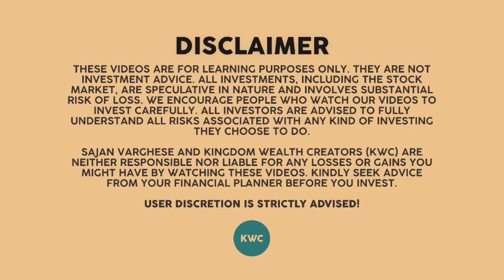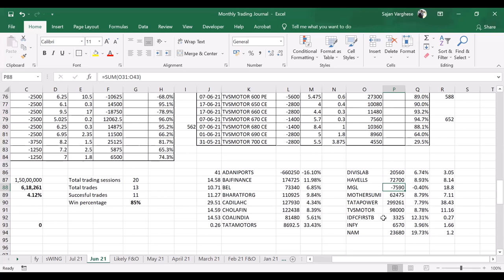Black Swan event for ADANI!! Made a profit of 6+ lakhs in June 2021. Trading made easy with KWC!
KWC made a profit of 6+ lakhs despite suffering a huge loss due to the ADANI black swan event!

IMPORTANT - KWC is available for free, unlike all other providers. All our courses are FREE. We answer questions for FREE. Everything is FREE! We make income through our trading and not by fleecing people for FEES! FREE, FREE, FREE :-D

In June 2021, even  as the NIFTY gained less than 3%, KWC made a profit of over 6+ lakhs. This was a 4.2% return and we outperformed the market once again. We did this using our unique but simple hedging strategy. That is an amazing performance that you can also achieve. What was remarkable this time was we made this profit despite seeing ADANI (our largest position) fall by over 20%.

Trading made easy with KWC!! Trading has never been easier with KWC now on your side!! If you want to invest correctly and learn the A to Z of the Stock market, partner with us by registering

If you want to participate in the live market interaction and see the trades we take, you can join our KWC plans

We want you to know that we do not make a profit on all our investment decisions. Nobody does. The best traders get about 60-70% of their trades correct. We are averaging 90-95% now!!

free intraday tips on mobile, best share for intraday, intraday stocks for tomorrow, intraday trading formula, free intraday tips for tomorrow, stock future tips, Zerodha intraday, intraday screener, successful intraday trading strategies, zerodha intraday trading, live intraday charts with technical indicators, intraday share, best stock for intraday tomorrow,